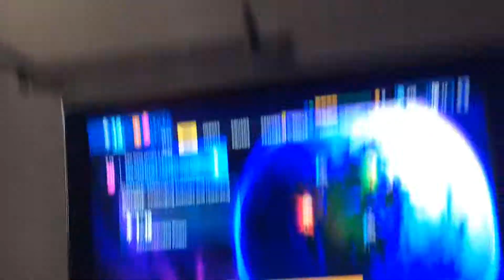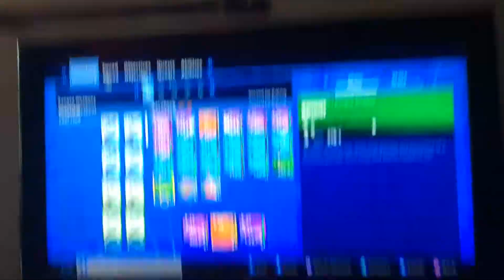So today someone scammed me and I have made this to expose him his psn is Elliot_YT so I exposed him